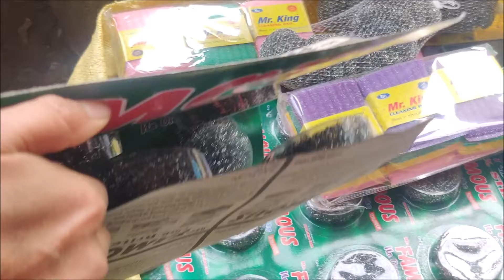Sadar bazar Delhi shopping vlog ||Poonam rawat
music used

Copyright: all content of this channel is made by  owner (poonam rawat) do not copy of or use any content... without permission

xoxo
Poonam rawat